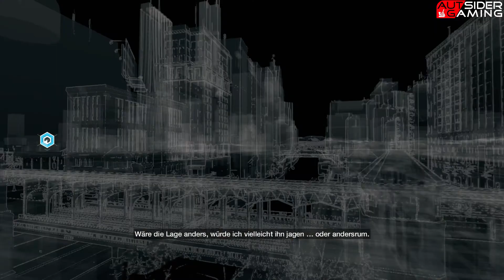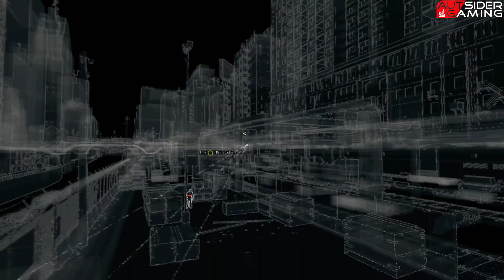╫┘Watchdogs┌╡# 10 Hackbook: "Der Pizzamann" [HD+][AUT/GER][XBOX]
WATCHDOGS

Angesiedelt in Chicago, wo ein zentrales Computernetzwerk alles und jeden vernetzt, deckt Watch_Dogs auf, welchen Einfluss diese Technologie auf unsere Gesellschaft hat. Setze die Stadt als Waffe ein und begib dich auf eine ganz persönliche Mission, um deine eigenen Vorstellungen von Gerechtigkeit durchzusetzen.

Chicagos allumfassendes Netzwerk ist unter dem Namen Central Operating System (ctOS) bekannt und kontrolliert beinahe die gesamte Technik und alle Daten der Stadt - darunter auch die persönlichen Daten aller Einwohner.

Du spielst Aiden Pearce, einen brillanten Hacker und ehemaligen Verbrecher, dessen kriminelle Vergangenheit in einer brutalen Familientragödie endete. Getrieben von dem Gedanken an Rache beobachtet und hackt Aiden alles und jeden in seiner Umgebung, indem er das ctOS mit seinem Handy manipuliert. So erhält der Spieler Zugriff auf die allgegenwärtigen Überwachungskameras, lädt persönliche Daten herunter um Ziele aufzuspüren, steuert Ampeln und Nahverkehrszüge, um die Gegner aufzuhalten ... und vieles mehr.

Kommentiertes Gameplay von AutSiderGaming (2014)